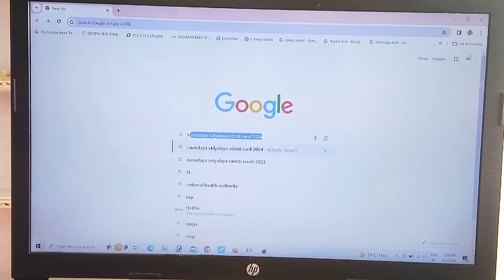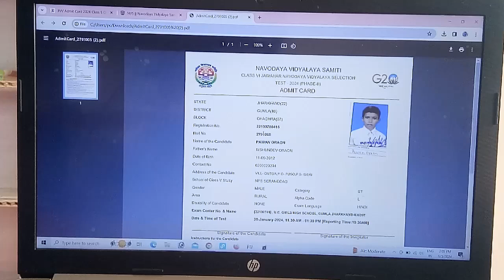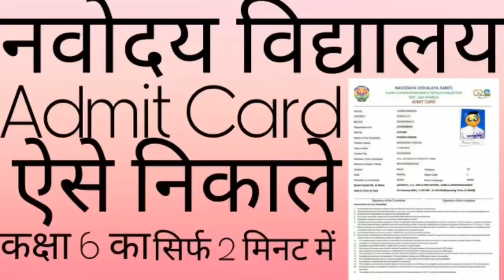Navodaya Vidyalya Admit Card Kaise kare admit card ?How To download JNV admit card 2024 class 6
Navodaya Vidyalya admit Card 2024 class 6 kaise download kare|| How To download Navoday Vidyalya Admit Card

Navoday Vidyalya Admit Card,Novodaya Vidyalya admit Card 2023 class 6, नवोदय विद्यालय का एडमिट कार्ड कैसे निकाले,